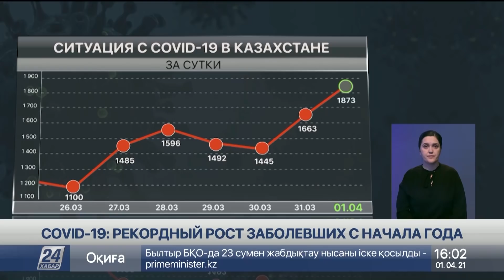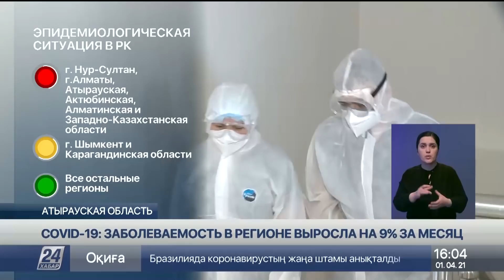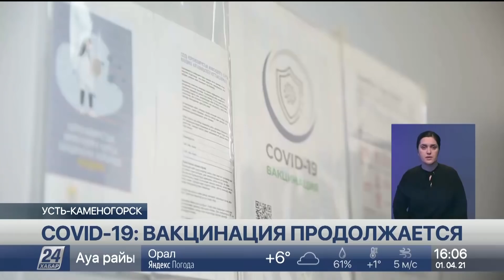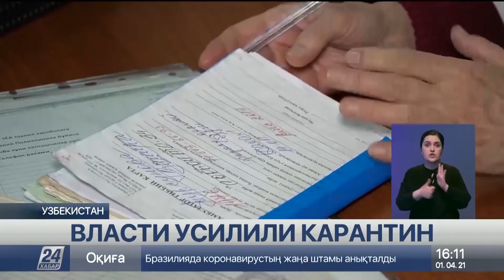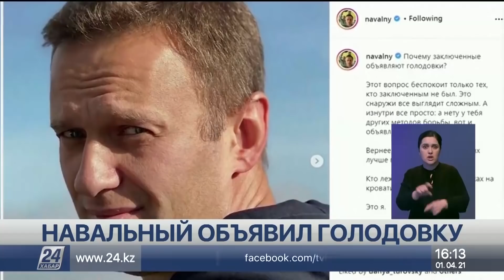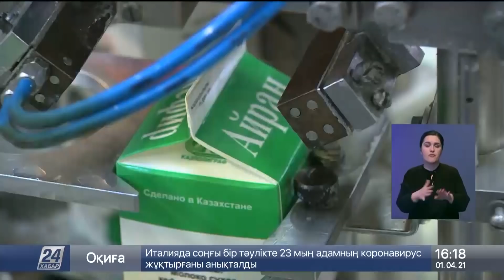Выпуск новостей 16:00 от 01.04.2021